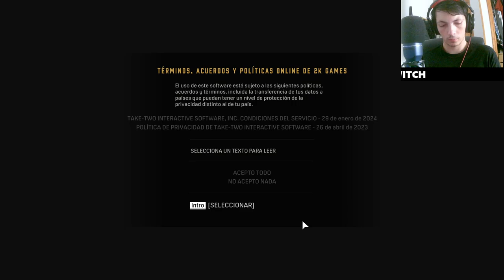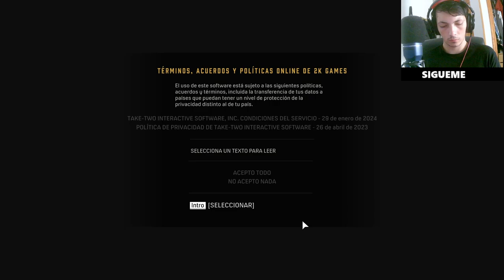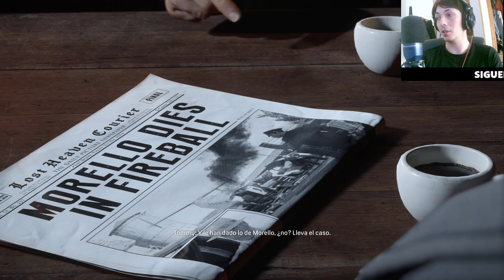Mafia Definitive Edition Ep. 1 | Una Oferta que No Podrás Rechazar - Primeros Pasos en la Mafia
En este primer episodio de Mafia Definitive Edition, te adentras en el mundo criminal con una oferta que no podrás rechazar. Acompaña a Tommy Angelo mientras da sus primeros pasos en la mafia, en una historia llena de traición, poder y acción. Descubre cómo comienza todo y prepárate para sumergirte en esta apasionante aventura en el mundo del crimen organizado. ¿Podrás sobrevivir en este peligroso submundo?